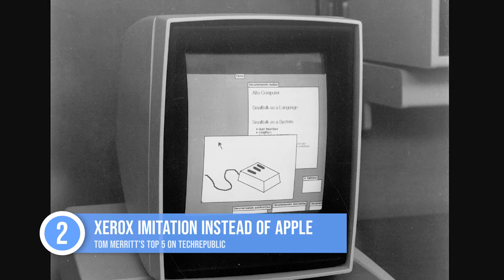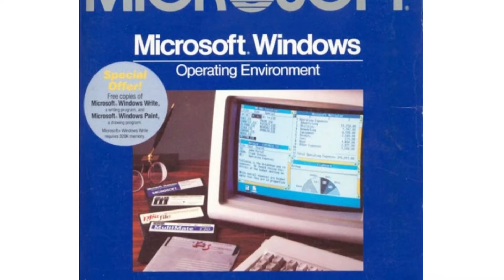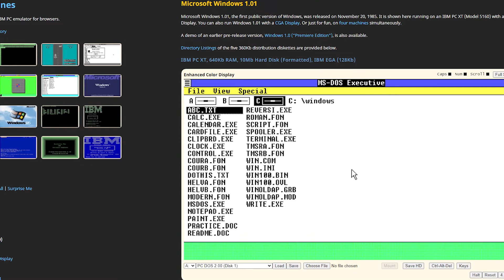Top 5 things you didn’t know about Windows 1.0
Tom Merritt highlights five things you may not have known about the first Windows operating system.